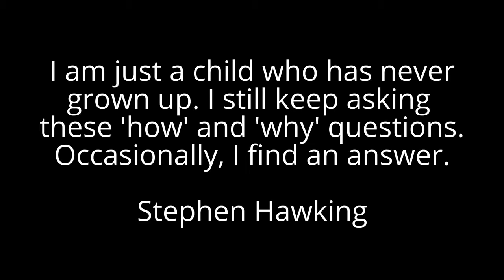World History Ancient Civilizations Annunaki Genesis Annunaki Nibiru | 2017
Ancient civilizations such as the Sumerians and the people occupying the rest of the world believed in other beings from another world. Take a look at these .

This is a documentary style show. This episode discusses some of Zecharia Sitchin's interpretations of the Sumerian cylinders. We delve further into information .

Overview Ancient astronauts proponents suggest that aliens came to Earth and profoundly affected the development of human civilization by manipulating the .